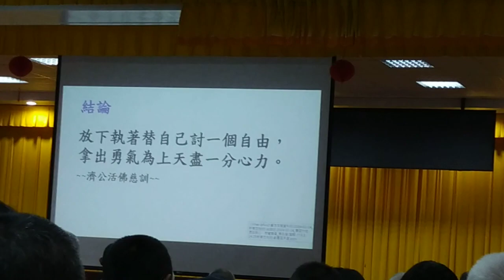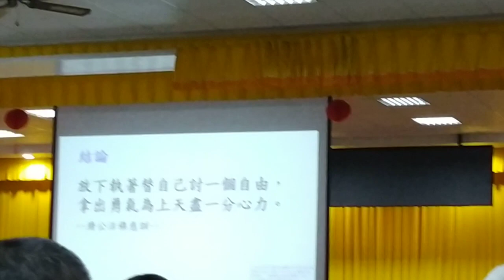VID 20240225#摘錄#短片 37#講師講解#春回大地愿回我心悲智雙運 閩南語發音 神源山莊義和聖堂 145601